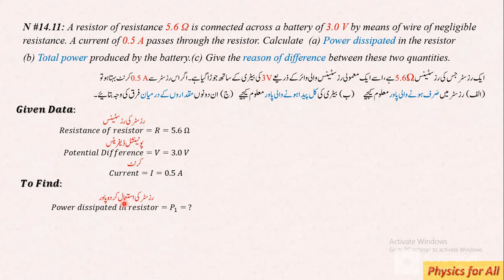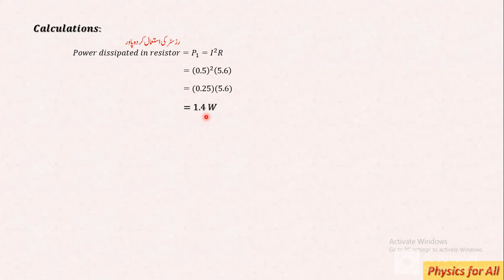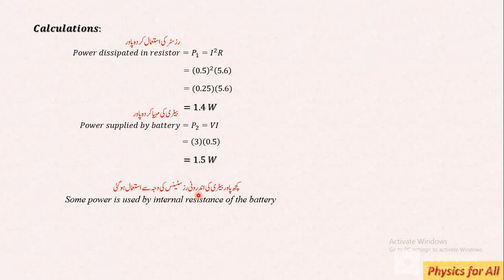Physics 10th Chapter # 14 Current Electricity Numerical # 11